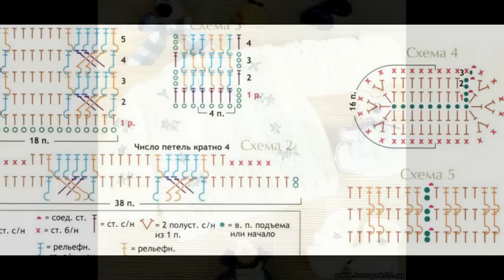Crochet Patterns| for |chunky crochet cardigan pattern free| 1152